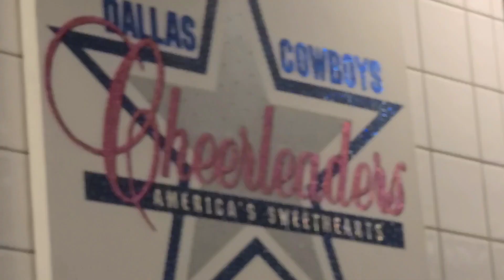Adventures with Thomas and Zachary at Dallas Cowboys Stadium 🏟 💙 😍 🙌 ❤️